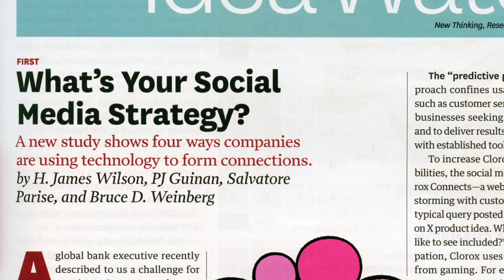Prof. Bruce Weinberg: Social Media Marketing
Bentley Professor Bruce Weinberg discusses his deep research into the most effective means of marketing through social media networks. Learn more about Bentley, the Business University